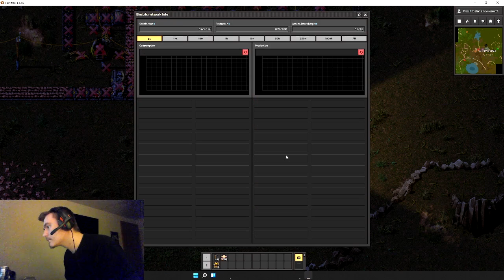Factorio: Solo Let's Play 14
It's been some time away from factorio. Due to a lot of factors. So I decided to hop back on and start a new factorio but some unwanted guests need to be taken care of.